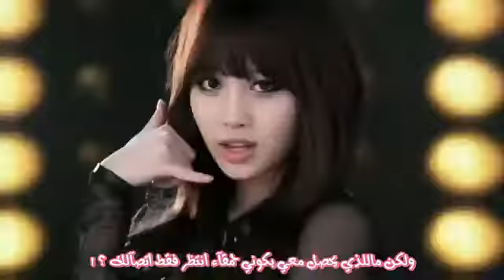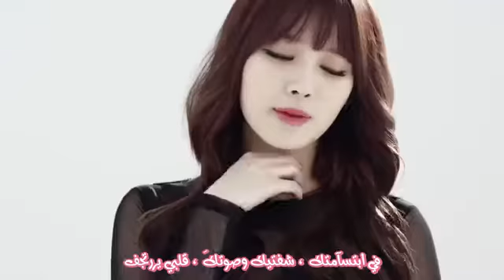expection (Arabic sub)